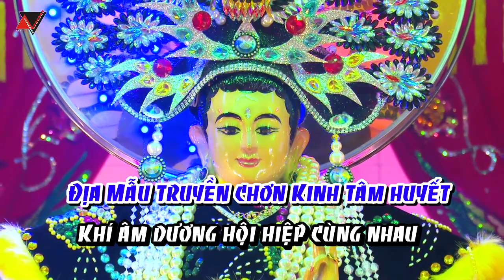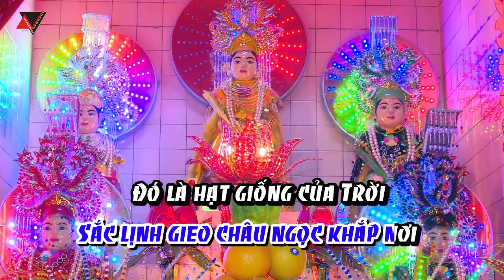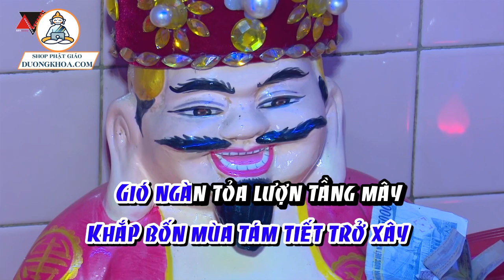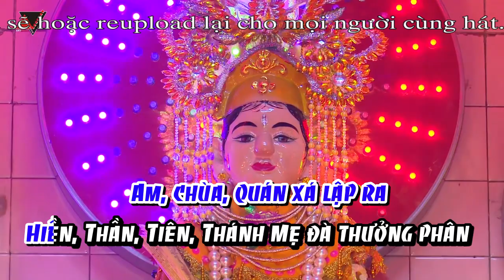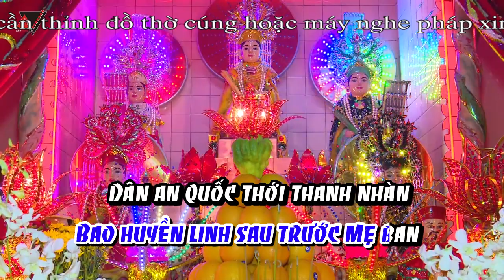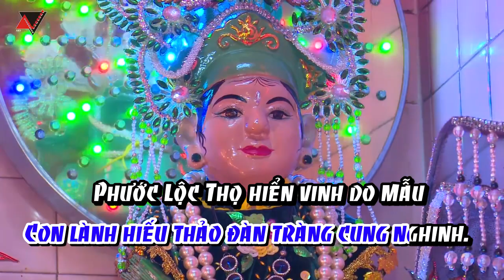KARAOKE trích lời: Kinh Địa Mẫu, Video: Cô Diệu Đức hầu Kinh Mẹ ĐỊA MẪU TẠI Miễu Bà Tây A